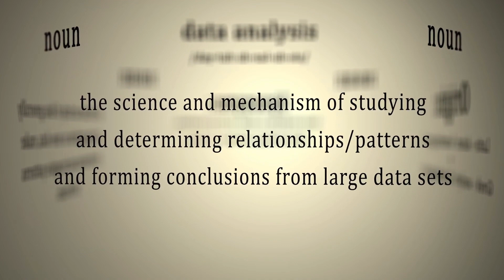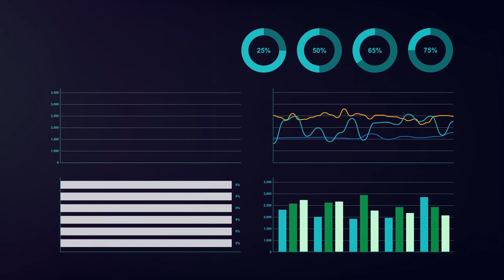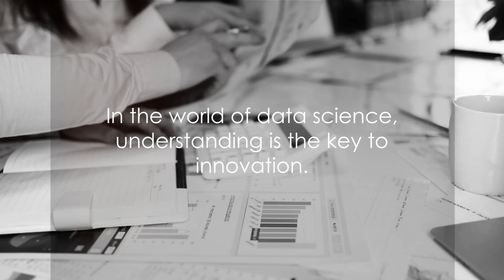Latent Variable Models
Dive into the fascinating world of latent variable models in this comprehensive tutorial. We'll start by exploring the concept of latent variables and their importance in modeling hidden structures within data. Then, we'll delve into Factor Analysis, a technique used to identify underlying factors that explain observed correlations in data. Next, we'll cover Latent Dirichlet Allocation (LDA), a popular topic modeling algorithm that uncovers latent topics in text corpora. By the end of this video, you'll have a solid understanding of how to apply these powerful models to uncover hidden patterns and structures in your data analysis and machine learning projects.